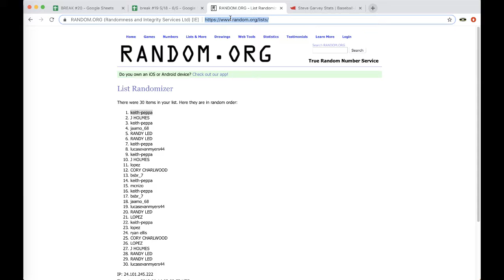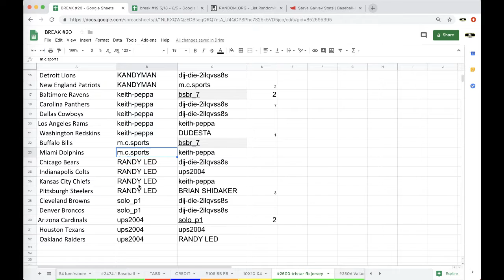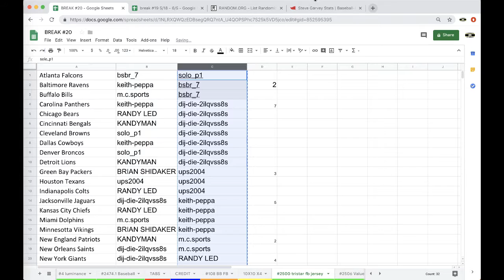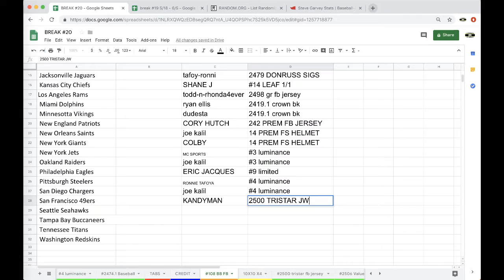BREAK 2500 - 2018 NFL TRISTAR AUTOGRAPH FOOTBALL JERSEY RED BOX LIVE BREAK